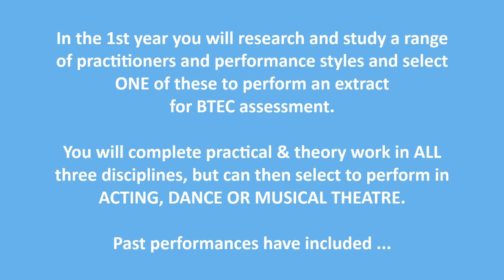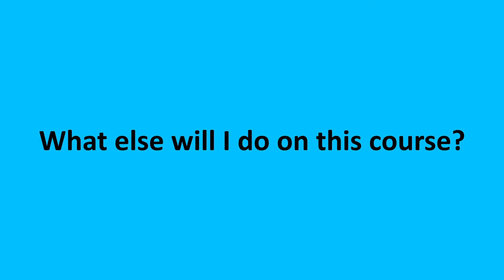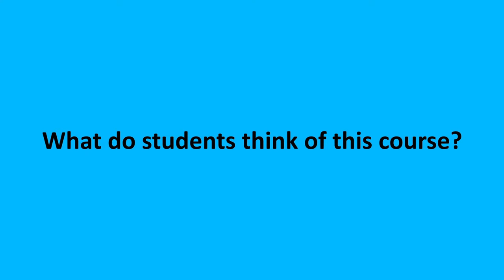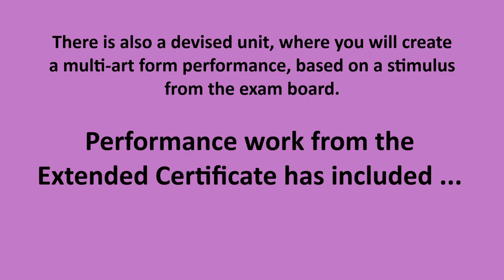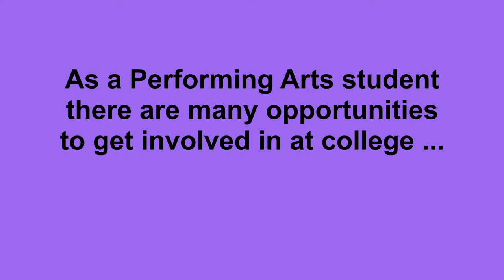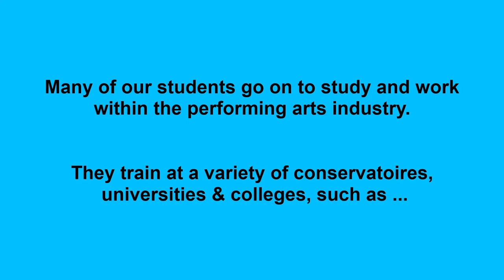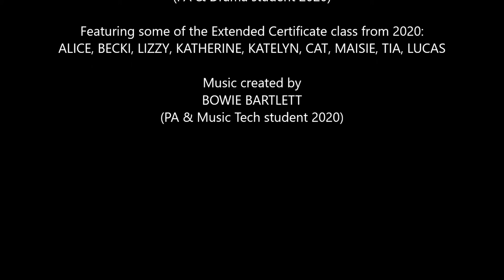BTEC Performing Arts at The Sixth Form College Colchester - Student View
We weren't able to invite everyone in to our usual Open Evening events this term, so we're really grateful to all of the students who recorded their thoughts about their courses for us. We hope this is useful to you and we all really hope to be able to meet you all soon!

Applications for places at Colchester Sixth Form College for Autumn 2021 opened October 2020 and close Jan 31st 2021. Please see our website for further details